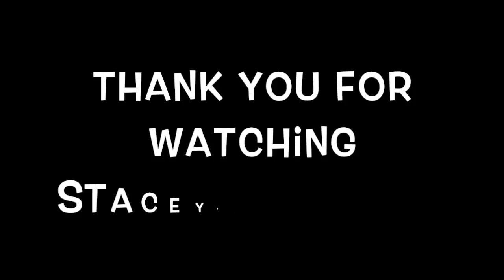Shaved My Head: EXTREME Makeover!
Shaved My Head, Hair MakeOver

Check out my bold move when I decided to Buzz Off all my Hair for this video! Links are Below!